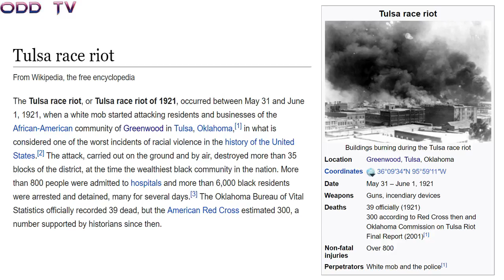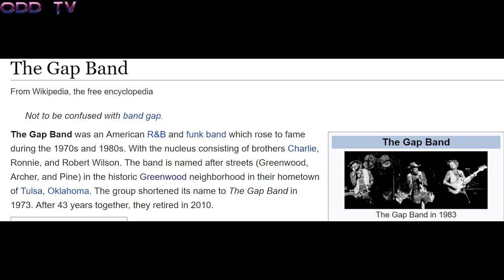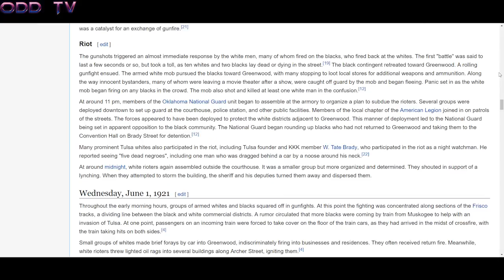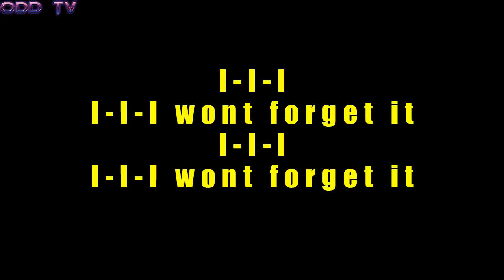The GAP Band & Black Wall Street | Tulsa Race Riot of 1921 ▶️️